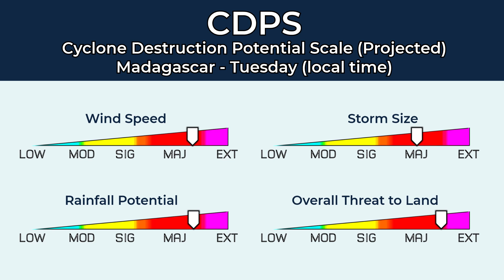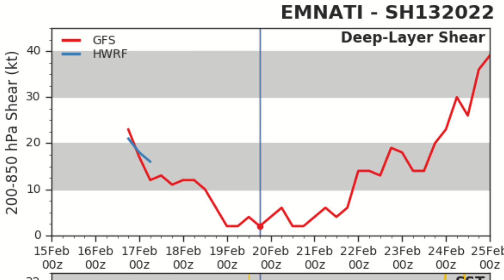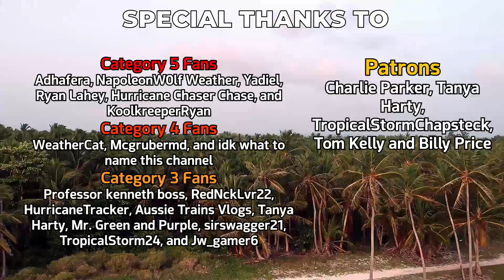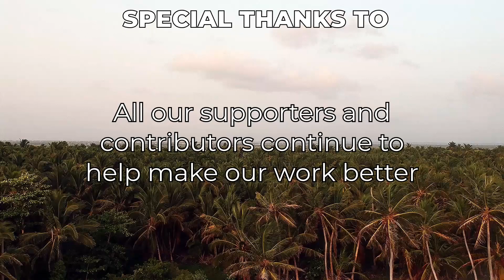Emnati stronger as it approaches Madagascar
Just weeks after Batsirai's devastating landfall on the Madagascar coastline, concern is brewing with Emnati rapidly strengthening as it approaches the island. A Category 4 peak is expected, and unfortunately, it appears to be yet another life-threatening situation for Madagascar that those on the coastline need to watch. We will start live coverage on this system later today local time.